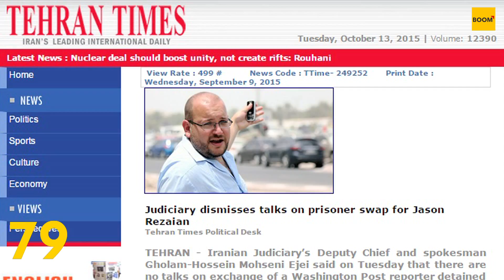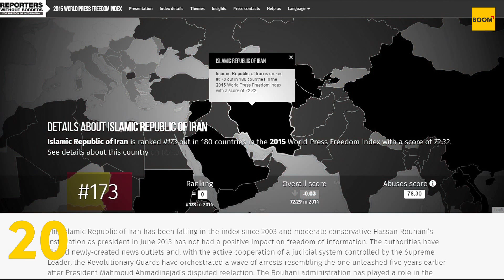October 13, 2015: A Black Day For Press Freedom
- Free speech is being encroached upon not just in India but in other parts of the world. In a black day for press freedom - Washington Post correspondent Jason Rezaian, imprisoned in Tehran for more than 14 months, has been convicted following an "opaque" trial. He has been charged with espionage and spreading propaganda against the Iranian govt.